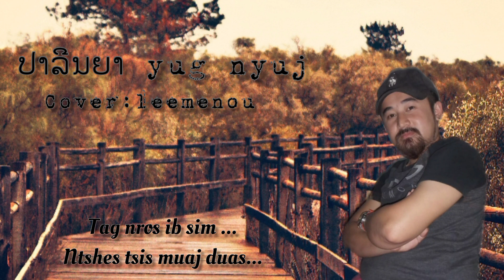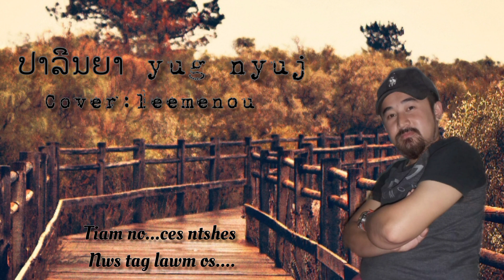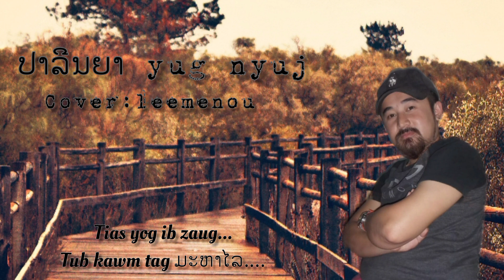ປາລີນຍາ yug nyuj Cover: Leemenou Original: Ntxuam vaj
txoj nkauj no yog ib txoj nkauj ua zoo thiab tus siab heev lis nawb yog kuv hu tau qhov twg tsis zoo no thov txim ntaus ntaus nawb...